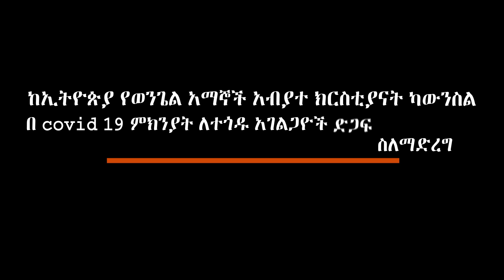የተቸገሩ አገልጋዮችን እንታደግ የወንጌል አማኞች አብያተክርስቲያናት ካውስል ጥሪ